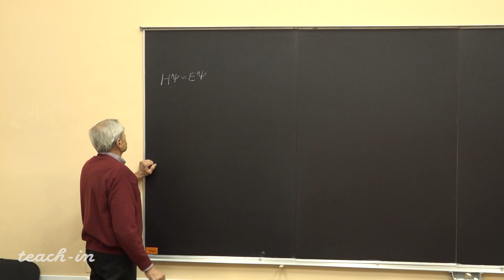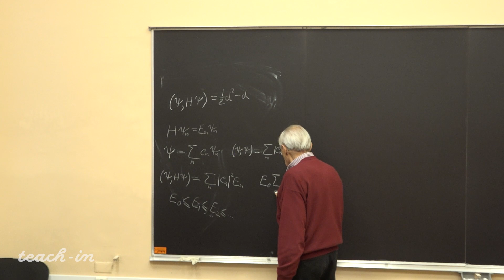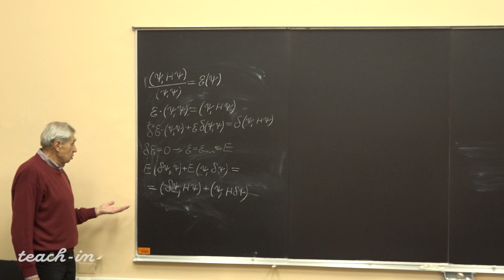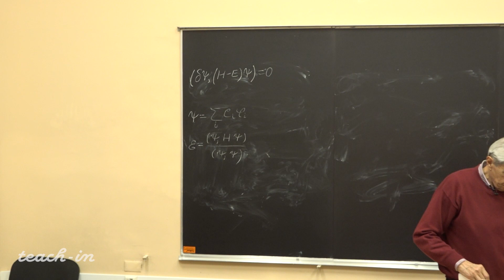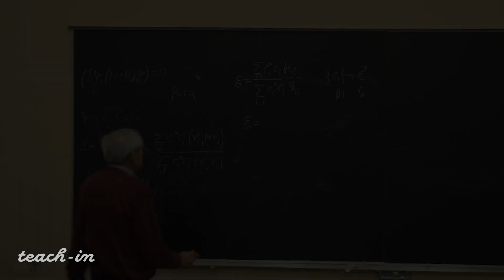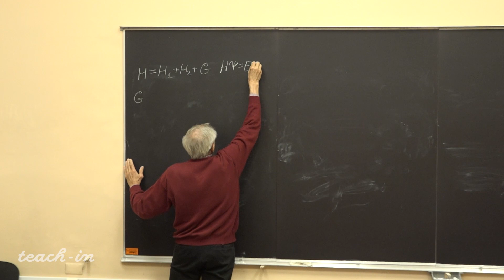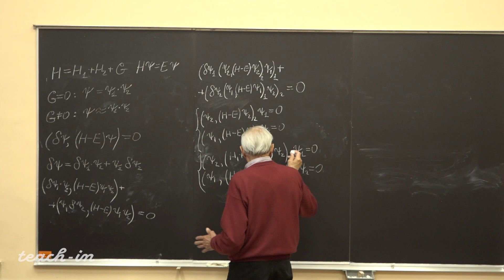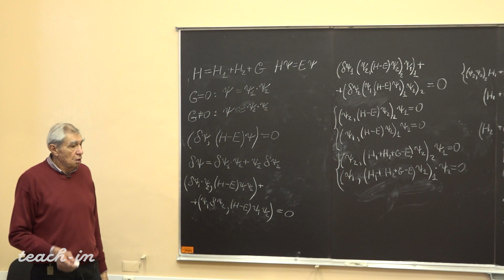Петров С.В. - Квантовая механика - 15. Вариационный метод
00:00:20 Назначение вариационного метода
00:09:11 Вариационный принцип
00:20:11 Вариационная теорема
00:34:27 Примеры вариационного метода